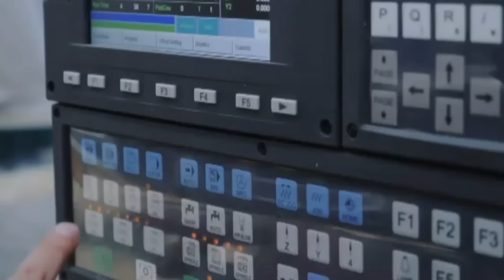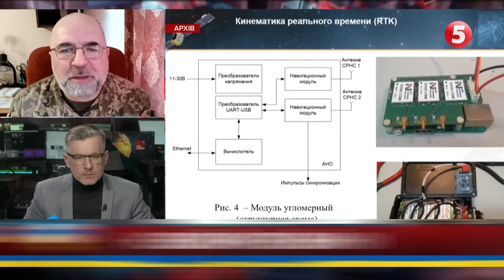«ВСЯ ИНФОРМАЦИЯ В РУКАХ ВРАГА!»